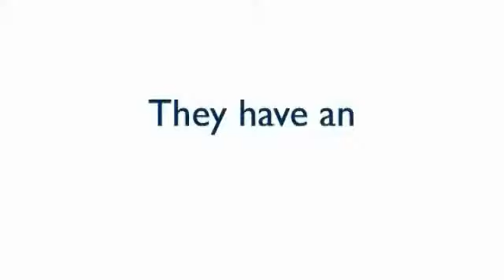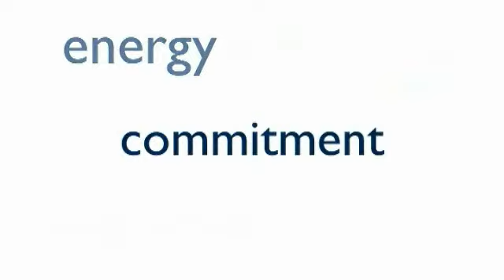Hays - recruiting experts in education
A cost-effective and time saving permanent recruitment service that will help you attract the right staff